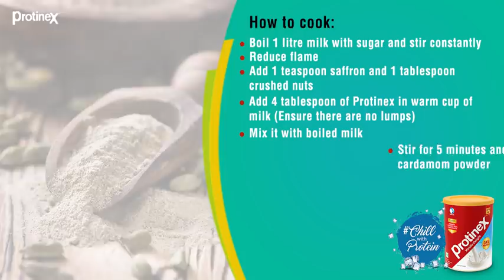How to Make Bread Rasmalai | Healthy Recipes | Chill With Protein Winner | Protinex India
Let’s congratulate Ms. Sujata Ganguly, the winner of ChillWithProtein contest. She shows us how simple it is to make a delicious dish with the help of Protinex. This innovative dish: Protinex Bread Rasmalai, is something her kids crave for every time. And now, she shares her secret with us. This is her secret protein power.

Ingredients:
Milk – 1 litre
Saffron – 2 teaspoons
Crushed nuts – 2 tablespoons
Protinex – 4 tablespoons
Protinex Vanilla Delight

Method- Boil 1 litre milk with sugar and stir constantly. Then reduce the flame. Add 1 teaspoon saffron and 1 tablespoon crushed nuts. Add 4 tablespoon of Protinex in warm cup of milk (Ensure there are no lumps). Mix it well with boiled milk.
Stir for 5 minutes and add 1 teaspoon cardamom powder. Take 5 bread slices and cut them in small circles. Add it to the milk mix.
Garnish with nuts and 1 teaspoon saffron. Serve chilled.

Protinex is the perfect partner for you in the race of life. It has zero trans-fats and contains adequate amounts of nutrients making it an excellent addition to your diet. Every glass of Protinex adds a feeling of vigor and achievement in your life that propels you to achieve your goals.